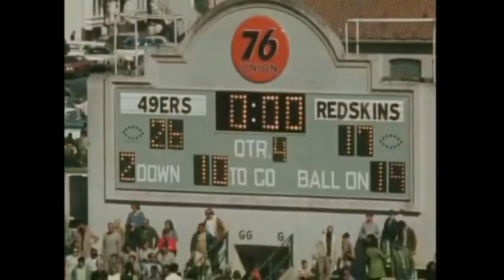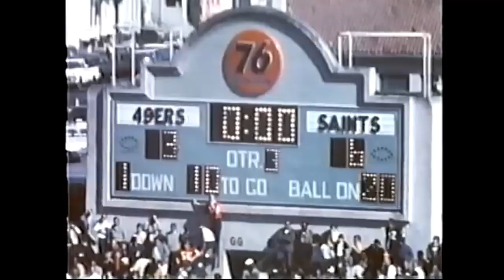1970 San Francisco 49ers Season